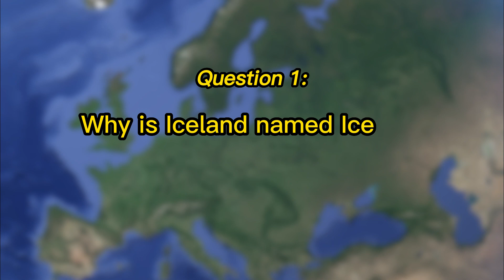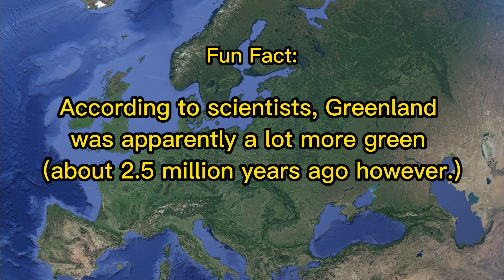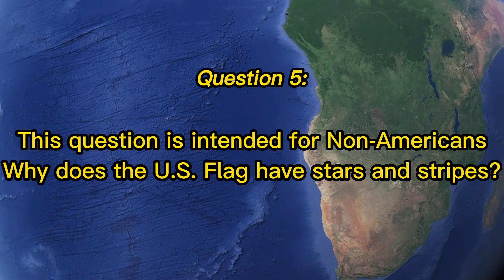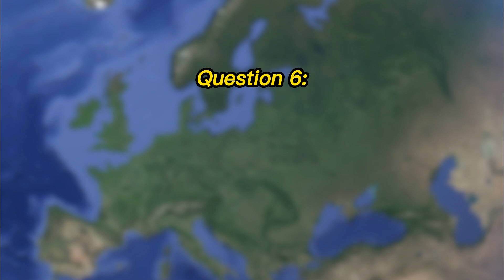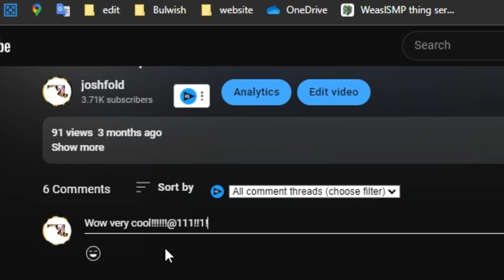Questions & Answers (Geography edition)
joshfold answers 6 questions about geography
audio editor: @drtyweasl
video editor: @joshfold

Intro: 0:00
Why is Iceland named Iceland and Greenland named Greenland?: 0:12
How did Washington, D.C. get its name?: 1:09
Why does Point Roberts, Washington exist?: 1:41
Why does Namibia have a panhandle?: 2:06
Why does the U.S. flag have stars and stripes?: 2:30
Why is the color purple so rare in flags?: 3:24
Outro: 3:54